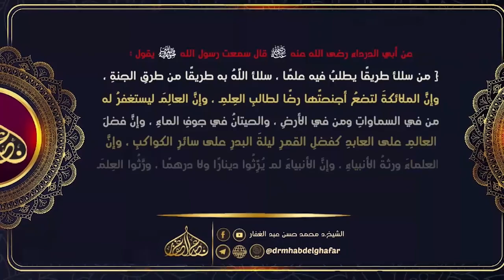منهاج السنة 13 9 2022